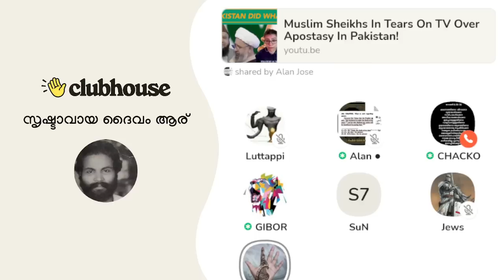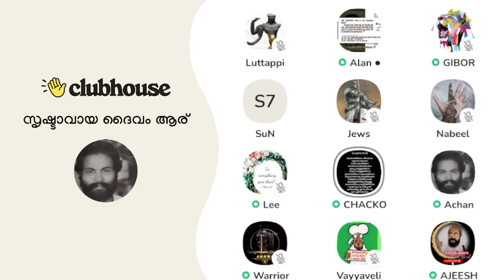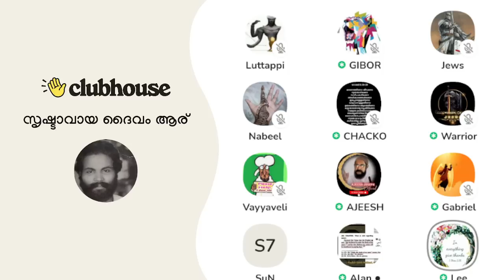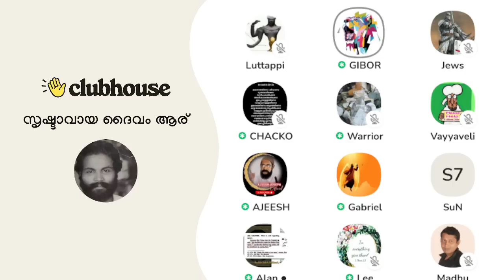ഒരു വർഷത്തിന് ശേഷം ക്ലബ്ഹൗസിൽ വന്നതാ; പക്ഷെ 4 മാതൃക ചോദിച്ചതേ ഓടിക്കളഞ്ഞു! Clubhouse Discussion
ഒരു വർഷത്തിന് ശേഷം 'ചില കളികൾ പഠിപ്പിക്കാൻ' ക്ലബ്ഹൗസിൽ വന്നതാ; പക്ഷെ 4 മാതൃക ചോദിച്ചതേ ഓടിക്കളഞ്ഞു! Clubhouse Malayalam Discussion